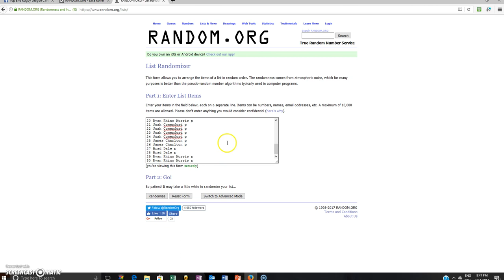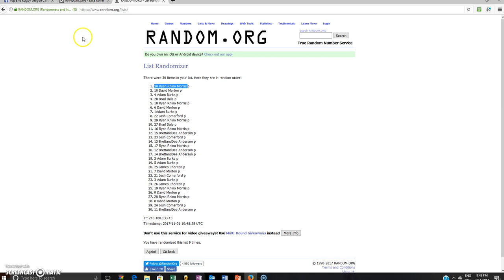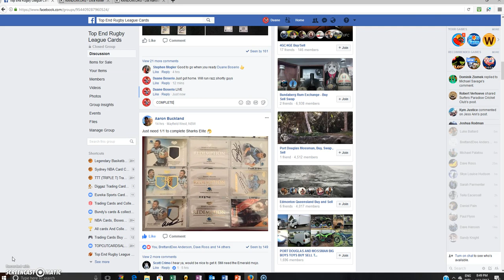Stephen Moglers Mega Razz #2